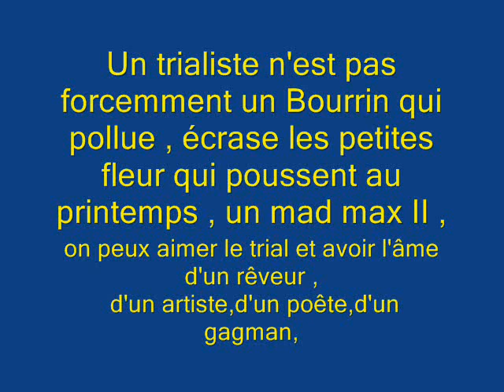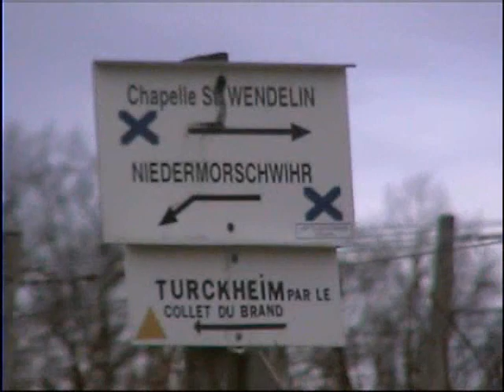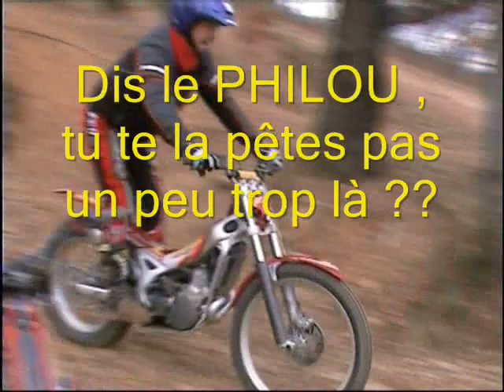Entrainement Dimanche 9 Mars 2008 avec mon vieux BEuuuta Vidéos By Philippe Stocker